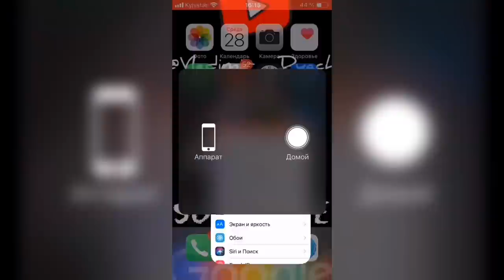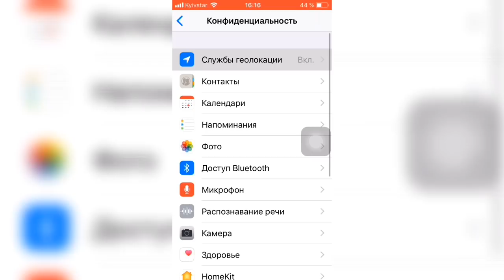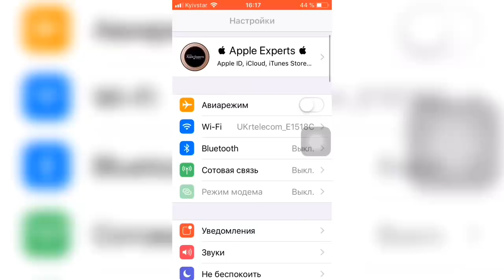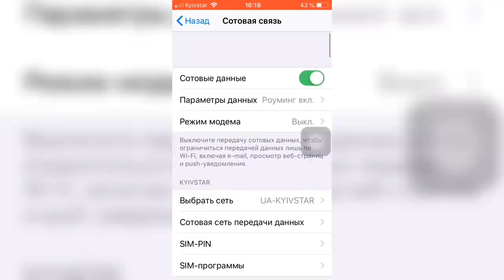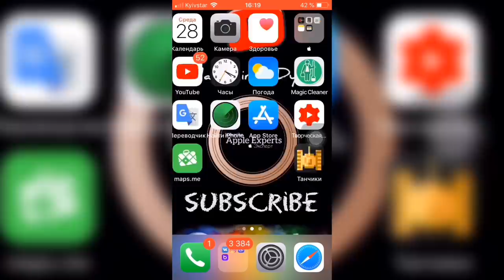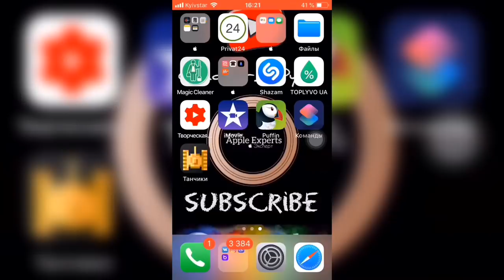🔋Максимальная АВТОНОМНОСТЬ на iPhone/iPad + 4 часа🔋 - Apple Experts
1. Режим энергосбережения
2. Отключение конфиденциальности
3. Минимальная яркость
4. Темная заставка
5. Отключение сотовых данных
6. Отключение виджетов